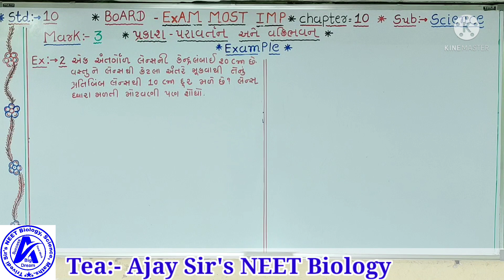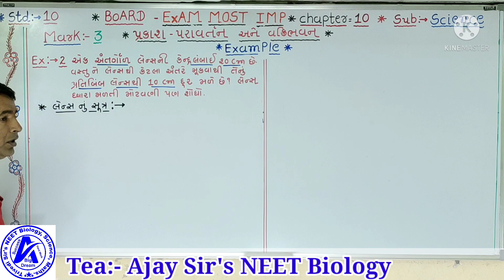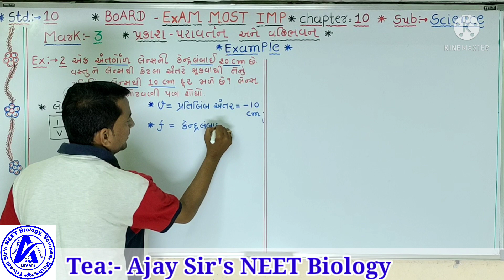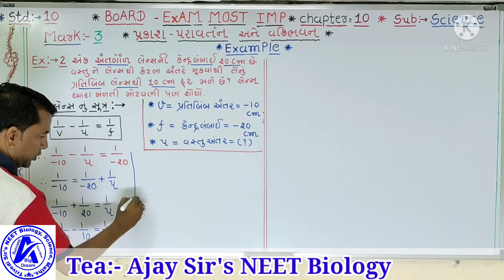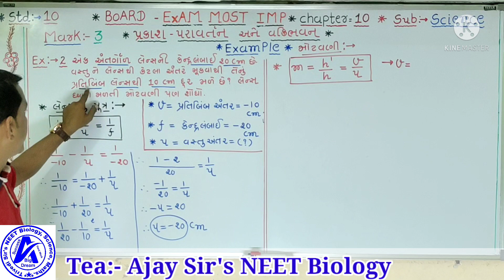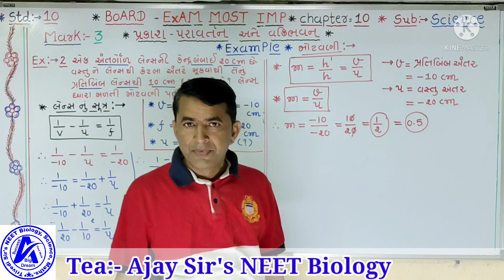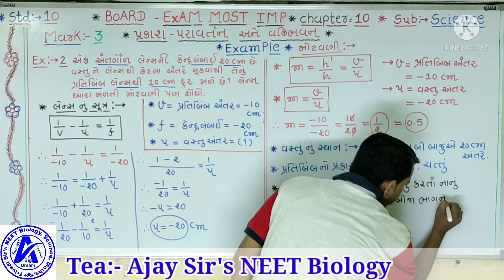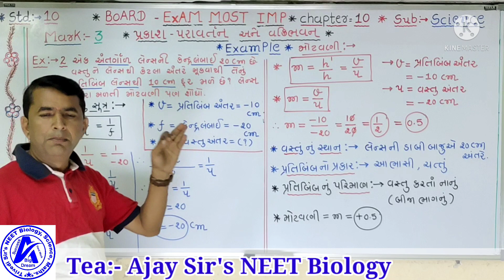std:-10, સાયન્સ,પ્રકાશ નું પરાવર્તન અને વક્રીભવન, ch-10,મોટાવણી, અંતરગોલ લેન્સ,text book દાખલા,Ex-2,